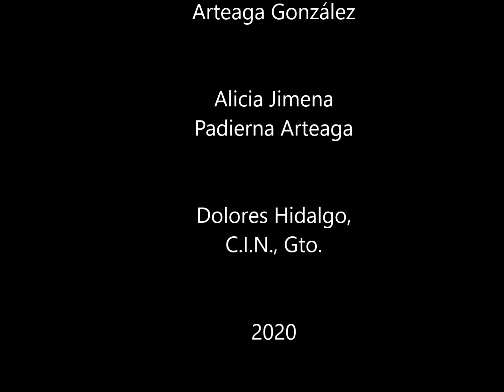De Cerca: Juana Berenice Arteaga González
La música de este vídeo comprende obras de los compositores Wesley Schaum y Melody Bober, piezas que han resultado gratas en el estudio y progreso de alumnos de la autora. El propósito es compartir estas bellas melodías como una motivación para que aprendan a tocar un instrumento musical.

Proyecto seleccionado en la tercera emisión de la convocatoria De Cerca: Escena para Llevar del Instituto Estatal de la Cultura (2020).